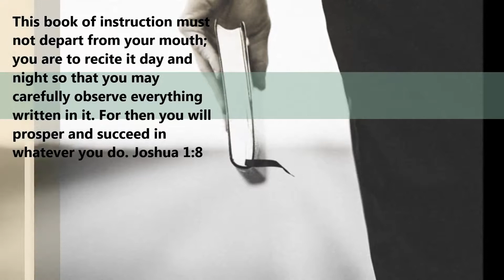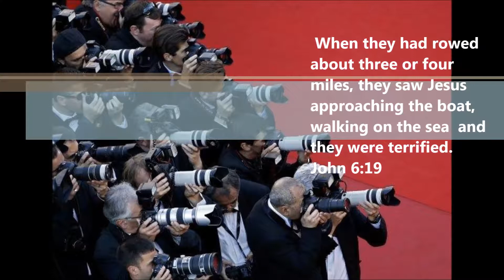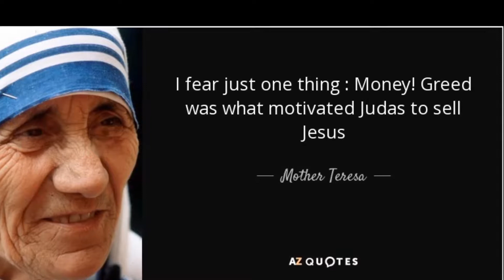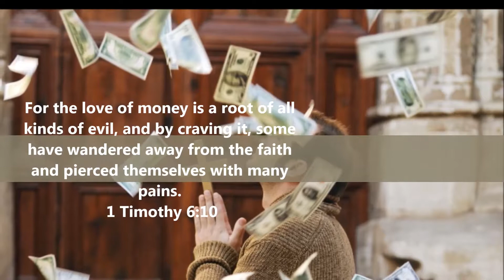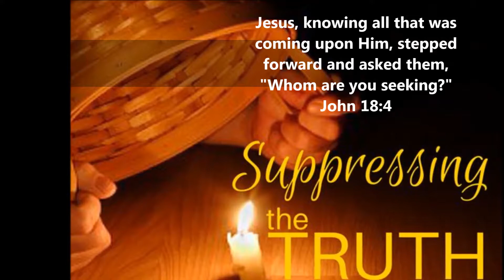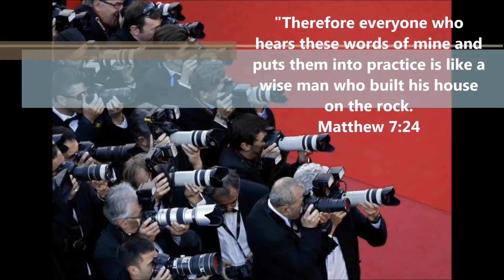Eternal Life 26 04 18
A short message about the real meaning of the Gospel of Christ to help us assessing our inner motivations for drawing to Jesus Christ.